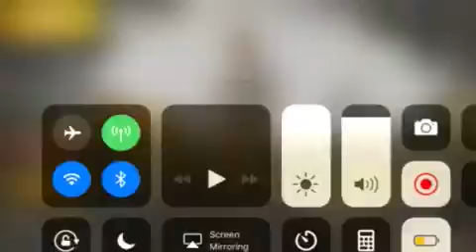Playing Pubg Mobile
I”Your going to do great! They said... “ , “Dont worry you’ll be fine! They said...”